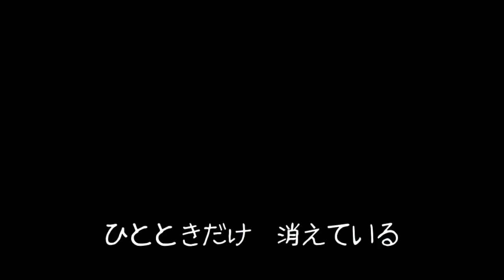ひととき”hitotoki”-イポップサン"epopsan"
ひととき という曲です。
イポップサン 令和元年五月一日 、令和になっての1曲目。
めずらしく三拍子の歌です。聞いてくれたら嬉しいです。